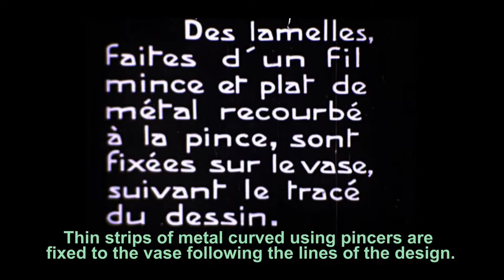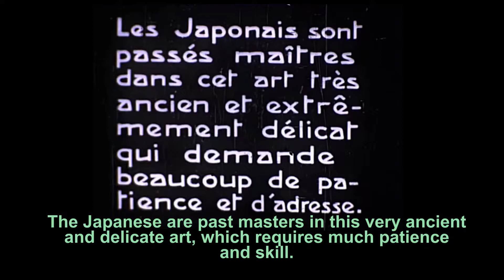L'Art du Cloisonné au Japon / Cloisonné Decoration in Japan (1921)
Les techniques originales pour faire la décoration aux émaux cloisonnés dépendent d’une habileté prodigieuse au dessin et au construction des cloisons, et de l’utilisation d’un four primitif. Le tout est stupéfiant. / The original techniques for cloisonné decoration depend on accurate freehand drawing, incredibly refined work bending the metal strips and the use of a backyard kiln made of a heap of bricks. Amazing!